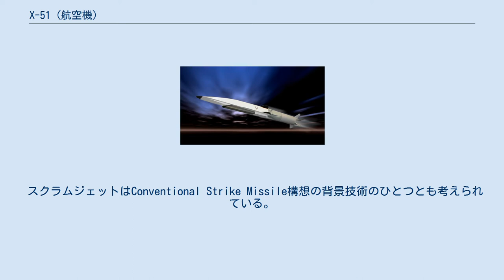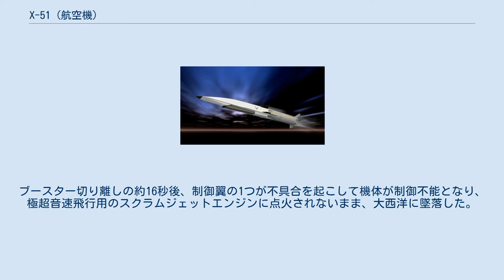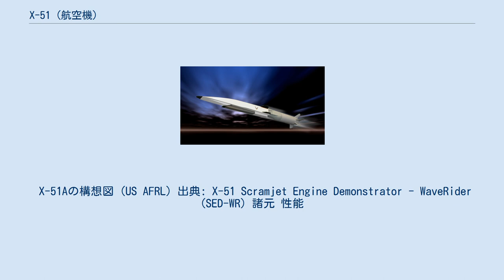X-51 (航空機)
B-52の翼下に搭載されたX-51Aの試験機 X-51はスクラムジェットエンジンに関する無人試験機である。
Xプレーンの1つで、通常のターボジェットエンジンでは機能しなくなる極超音速領域において、スクラムジェットエンジンの試験を行う。
研究・実験・開発はアメリカ空軍、米ボーイング社、米プラット・アンド・ホイットニー・ロケットダイン社、DARPA、NASAによっておこなわれた。
その飛行形態からウェーブライダーという愛称もある。
 2003年に研究を開始し、2005年にX-51と名づけられる。
2006年にはアメリカ航空宇宙局のラングレー研究所でエンジンの地上燃焼試験を行う。
順序としてはX-43の次となるが、X-43との相違点としては、スクラムジェットの燃料（液体水素→ジェット燃料）、ロケットブースター部の流用元（ペガサスロケット→MGM-140 ATACMS）などが異なる。
機体は、NB-52Hによって35,000フィート（10.7キロメートル）上空まで運ばれ、そこから投下される。
投下直後はATACMSから流用したロケットブースターでマッハ4.5まで加速し、その後スクラムジェットエンジンでマッハ6から7となる。
このエンジンの燃料は、炭化水素系のジェット燃料ではあるが、引火点が高くなるように合成されたJP-7である。
機体は、無人機であるため小型であり、胴体後部がブースター部である。
機体中央部（本体後部）に4枚、尾部（ブースター部端）に6枚の小型翼を持つ。
インテイクは機体下面にある。
機体にはXB-70で用いられたコンプレッション・リフトという設計思想を取り込んでいる。
 スクラムジェットはConventional Strike Missile構想の背景技術のひとつとも考えられている。
 テスト機として4機のX-51Aが製作され、これらを使う飛行試験が計画・実施された。
 当初2009年に予定された初飛行は、延期されて2010年5月26日に実施された。
エドワーズ空軍基地を離陸したNB-52Hより高度約1万5000メートルで切り離され、ロケットブースターによる上昇加速後にスクラムジェットエンジンを140秒燃焼してマッハ4.88までの加速を行い(トラブルにより早期に燃焼が停止したため、部分的な成功に留まった)、高度約2万1000メートルに達した。
 2011年6月13日に2回目の飛行試験が実施されたが、ブースターの加速終了後にスクラムジェットが正常動作せず、テストは失敗した。
 2012年8月14日にカリフォルニア州で行われた3回目の試験飛行において、制御翼の1つが正常動作せず、テストは失敗した。
午前11時36分頃（現地時間）、米海軍ポイントマグー射場の訓練海域上空でB-52 爆撃機から分離された後、正常にロケットブースターに点火された。
分離の約15秒後にロケットブースターが切り離された。
ブースター切り離しの約16秒後、制御翼の1つが不具合を起こして機体が制御不能となり、極超音速飛行用のスクラムジェットエンジンに点火されないまま、大西洋に墜落した。
計画では5分間にわたってマッハ6（音速の6倍、時速7300キロ以上）の速度を出すはずだった。
この時点では、X-51Aは1機が残っている。
 2013年5月1日には4回目で最後の飛行試験が行われ、マッハ5に到達し、試験は成功した模様。
 X-51Aの構想図 (US AFRL) 出典: X-51 Scramjet Engine Demonstrator - WaveRider (SED-WR) 諸元 性能